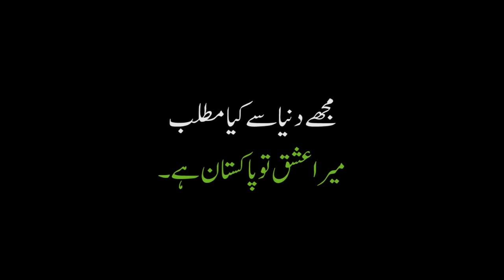People on Independence Day | 14th August Special | Bwp Production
Hum Independence Day Celeberate to bari Shaan sy karty ha, pr is day k baad bhool jaty ha apny mulk ki azadi ko, hum to har ubharty soraj k sath azad ha hmy har din azadi manani chahiya or apni pehchan ki hifazat krni Chahiya...

Thank you so much friends those who supporting Bwp Production

Vlog Channel

Snap Chat
Shehroz_Ashraf7